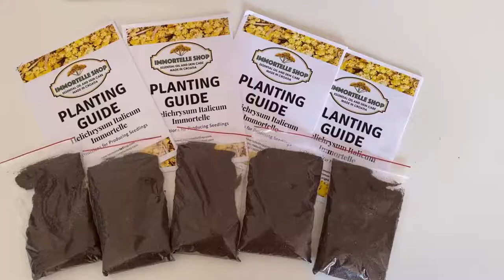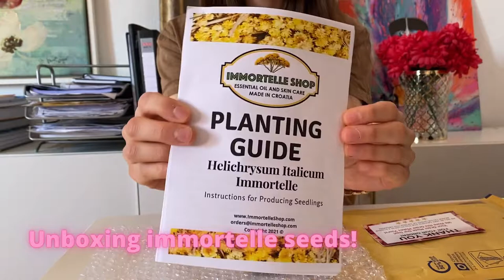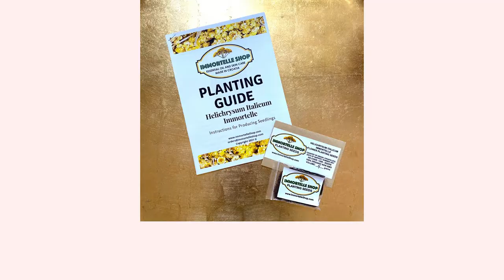BUY HELICHRYSUM ITALICUM IMMORTELLE PLANTING SEEDS - IMMORTELLESHOP.COM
Start your own immortelle plantation with our immortelle planting seeds! Our Helichrysum Italicum Immortelle planting seeds are collected from natural occurring immortelle found in the wild in Croatia. With each purchase of seeds, you will receive a full instructional booklet with step-by-step instructions with photos to assist you in planting and taking care of your new immortelle seedlings!

1 gram of immortelle planting seeds can produce up to 3,500 individual immortelle seedlings! Approximately 55,000 seedlings can fit onto 1 hectare (depending on the spacing between plants). We recommend the spacing between rows to be 60 cm – 70cm and between plants to be 30 cm.

ESSENTIAL OIL YIELDS

To produce 1 liter of helichrysum italicum immortelle essential oil you need at least 600 kg of raw plant material for steam distillation. For your first year of planting immortelle you can expect to receive 100-200 grams of plant material per immortelle plant. In the second year you can expect 500 grams per plant, and the third year you can expect to receive sometimes up to 1 kg or more per plant!